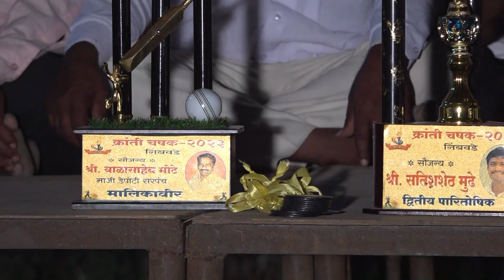निंबवडे प्रीमियर लीगचा मानकरी व बक्षीस वितरण समारंभ संपुर्ण व्हिडिओ पहा